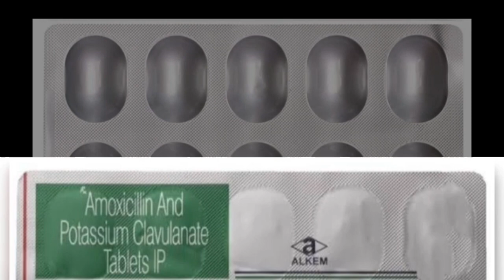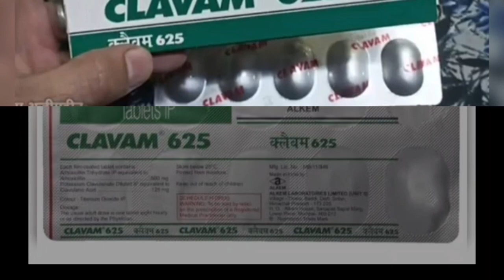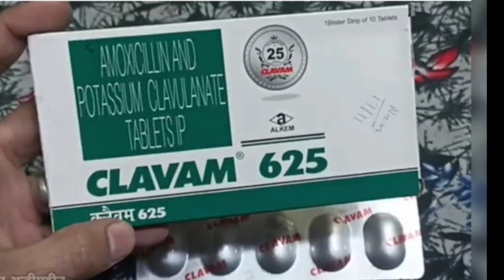Clavam 625mg tablet | Amoxicillin and Potassium Clavulanate Tablets ip 625mg uses, side effects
Clavam625TabletUses
ClavamTabletKeFayde
Clavam625TabletKhaneKaTarika
Clavam625TabletKoKaiseKhaye
Clavam625TabletKhaneSeKiyaHotahe
amoxicillin
amoxycillin and potassium clavulanate tablets ip
amoxicillin and potassium clavulanate tablet use
amoxyclav 625 tablet in hindi
amoxiclav and potassium clavulanate tablets
clavam 625 tablet
amoxyclav 625 tablet dosage
amoxycillin and potassium clavulanate oral suspension ip
amoxicillin dosage
amoxiclav iv dose
what is amoxicillin used for
what is amoxicillin
clavam 625 tablet uses in hindi
clavam 625
amoxyclav 375 mg tablet kis kaam aata hai
amoxicillin uses
amoxicillin side effects
amoxicillin mechanism of action
amoxyclav in hindi
amoxicillin antibiotic
amoxicillin 500mg capsule
amoxicillin 500mg
amoxicillin 500 mg
amoxicillin 500
amoxyclav 375 tablets in assamese
amoxyclav 375 tablets
amoxyclav 625 used for tooth infection
amoxyclav 625 price in india
amoxicillin and potassium clavulanate
amoxyclav 625 for throat infection
amoxyclav 625 kis kaam aati hai
amoxyclav 625 tablet used for cough
can i take amoxyclav 625 twice a day
what is the use of amoxyclav 625 tablets
amoxyclav 625 side effects
amoxyclav 625 uses
amoxicillin potassium clavulanate
how to use amoxicillin and potassium clavulanate
amoxicillin potassium clavulanate 625 mg
amoxicillin potassium and clavulanate
amoxycillin and potassium clavulanate tablets ip 625 in hindi
amoxicillin and clavulanate potassium for suspension
amoxycillin and potassium clavulanate syrup 228.5mg
moxikind cv dry syrup uses in hindi
moxikind cv forte dry syrup
amoxicillin and clavulanic acid
amoxycillin and potassium clavulanate syrup ip
best antibiotic
fever treatment
amclav tablet
amclav tablet uses
amclav 625mg tablet uses in urdu